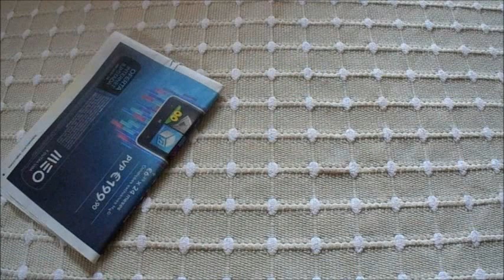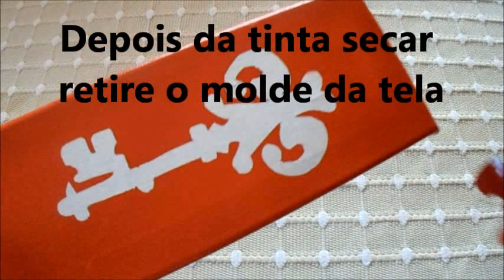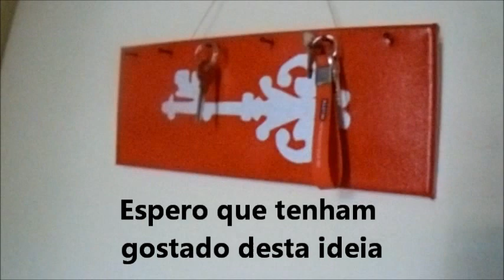Tutorial dia do Pai - Chaveiro